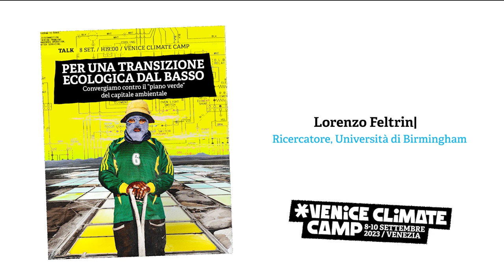Venice Climate Camp 2023 | Per una transizione ecologica dal basso - Lorenzo Feltrin